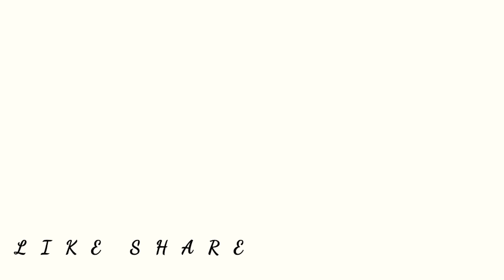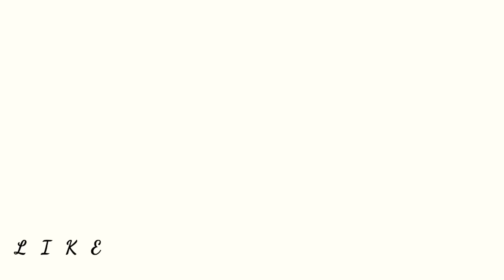KEHIDUPANKAMPUNG AMBIL DAUN WONIAN PEMBUNGKUS NASI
mcm ne la kalau hidup di kampung apa pun kerja kita bolh buat kita buat ja kn yg panting halal